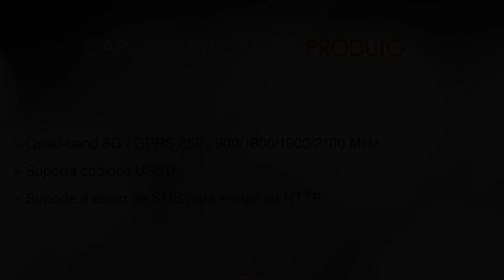Chipeira 3G 32 Portas Gateway -- na LojaMundi.com.br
As conexões externas da Chipeira 3G 32 Portas Gateway Portas Gateway podem ser realizadas por meio de AMI (Asterisk Management Interface) e seu sistema é indepe